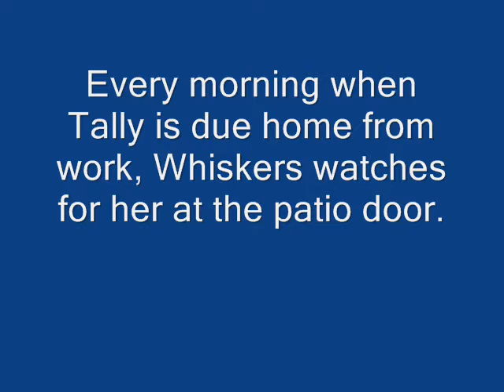whiskers gets excited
Our cat gets excited when my daughter comes home ...